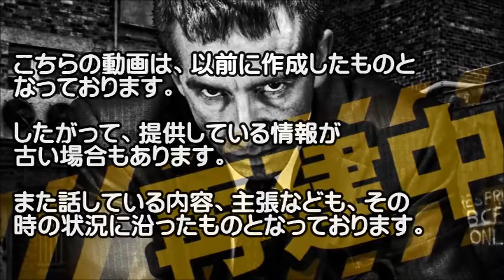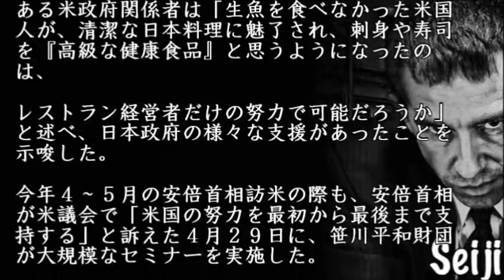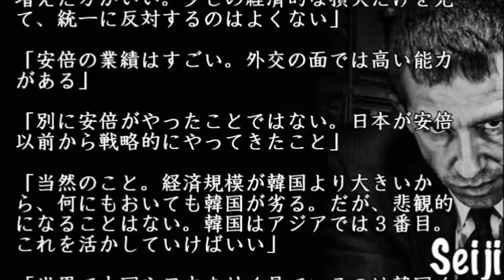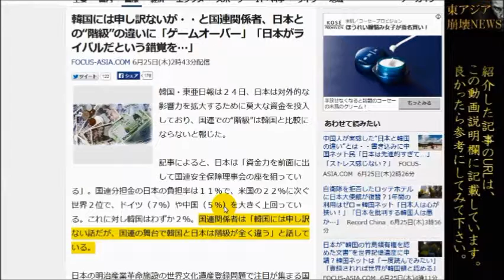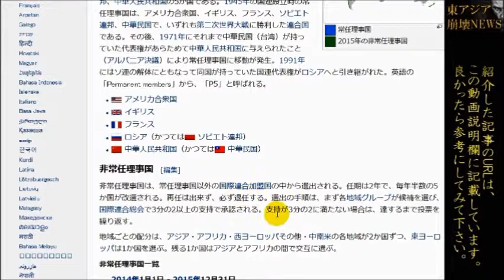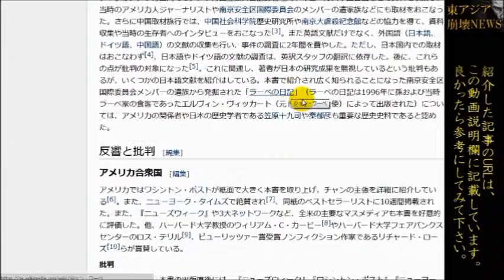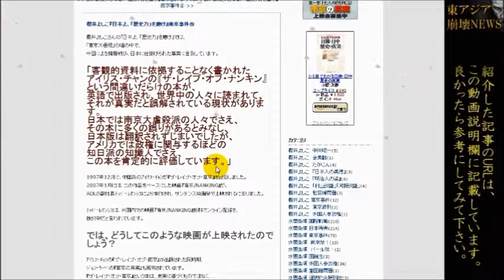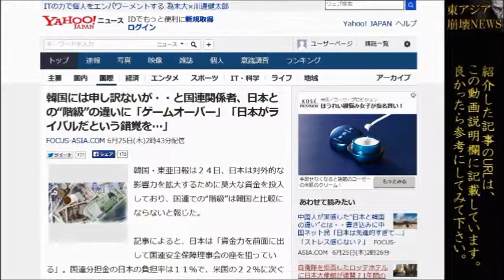国連での"階級の差"に韓国愕然！「ゲームオーバー・・」じゃないぞ！ここから歴史認識間違い修正戦争のゲーム開始だ！【東アジア崩壊再生NEWS】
国連においては、日本の外交能力がなかなかの効果を発揮しているようです。
しかし、歴史認識問題に関しては、韓国や中国にアメリアを始め、してやられてきた感が強いです。

ここから、そういった面でも日本政府に挽回してもらいたいところです。

【関連動画】
【韓国経済崩壊】韓国現代自動車が米国で訴えられる!その理由は・・・ 人権侵害で国連世界大統領パン君に訴えるニダ! [日中韓係]
【嫌韓最新ニュース】潘基文国連事務総長が『北朝鮮からドタキャンされて』大激怒！⇒日本人『ドタキャンはお前らの得意技』